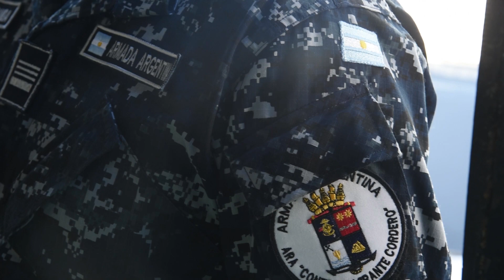Arribó al país el nuevo patrullero oceánico ARA "Contraalmirante Cordero"